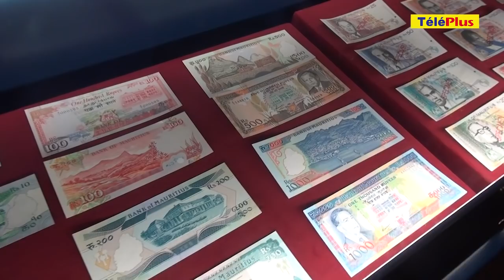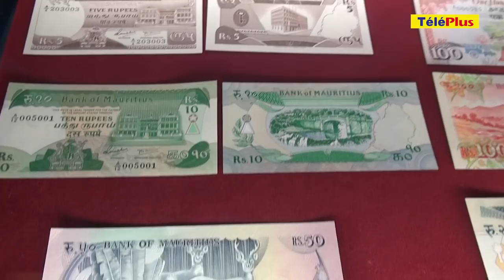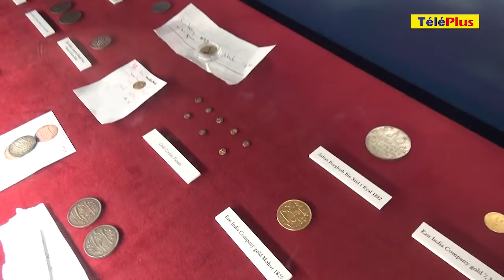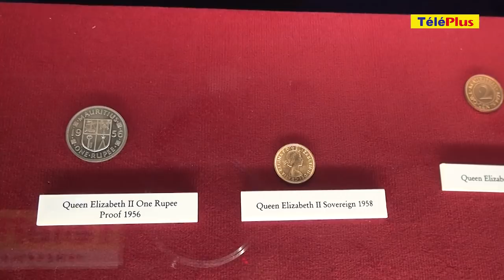DANS L’UNIVERS DES BILLETS ET DES SOUS AU MUSÉE DE LA BOM